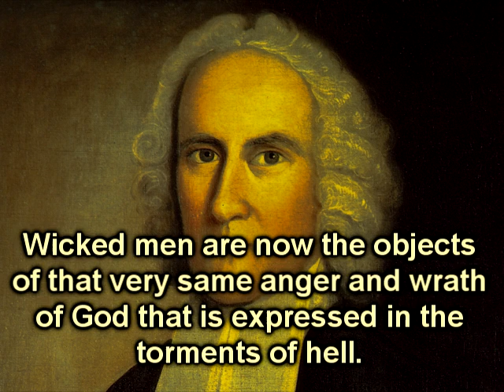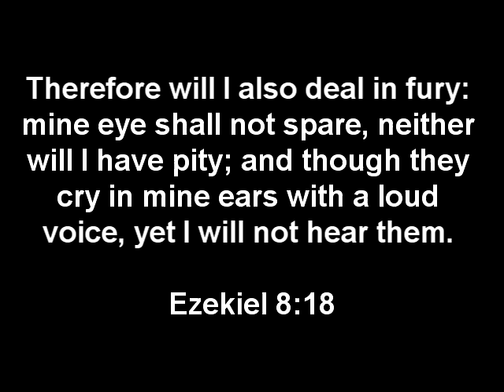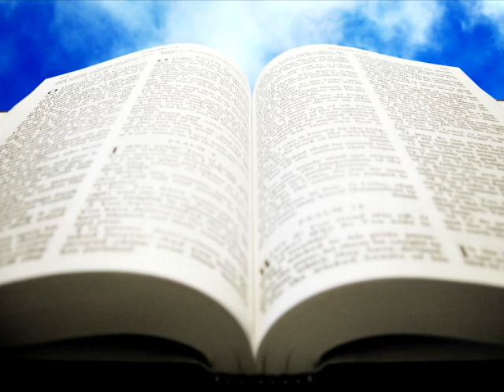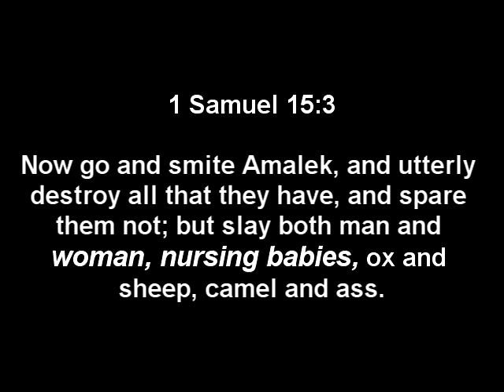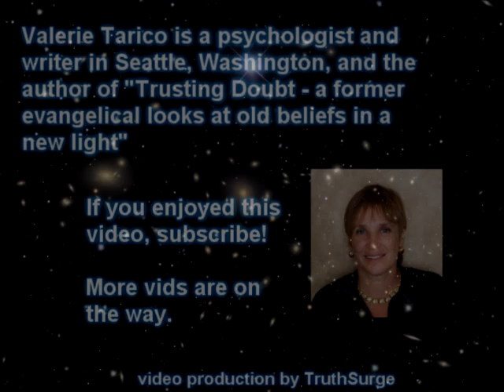God's Temper Tantrums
God's Emotions 5.
In his famous 1741 sermon, Puritan minister Jonathan Edwards used the word anger three times, "angry" six times, "fierce" seventeen times, and "wrath" fifty one times. He clearly wanted to make a point about God's feelings.  ...

Music composed and performed by TruthSurge.